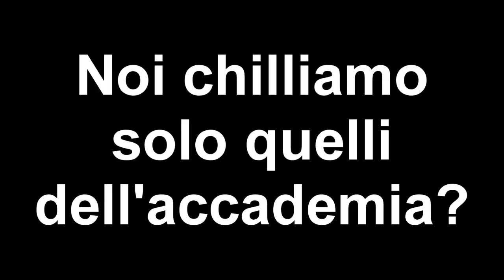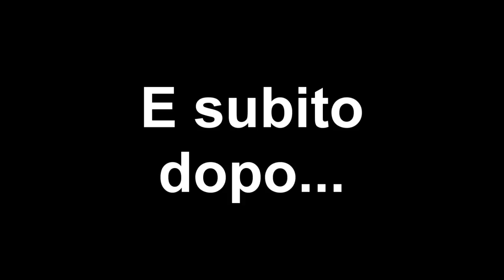DarkOrbit - IT3 - La guerra ha inizio... Part IV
Riguardo l'1v1 contro Dead un round l'ha vinto, ma purtroppo non l'ho registrato...

L'incontro è finito 1-1

Invece riguardo King l'incontro è stato vinto da me a 1-0, per vari motivi...

Tra cui il suo modo di fare 1vs1 scorretto da come potete vedere nella seconda clip in 4-5 dopo la chat lui mi attacca prima di taggarlo... potete anche leggere inoltre in chat prima dello scontro dove nessuno dei due ( King e Dom ) non ha dato nessuno "Via" quindi King inizio a sparare prima...